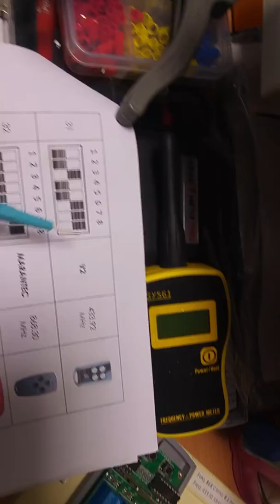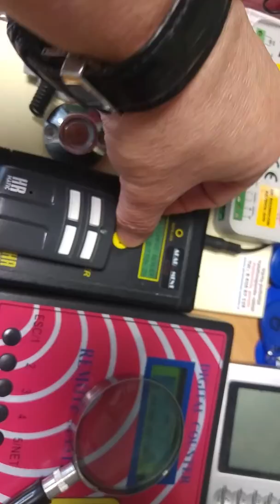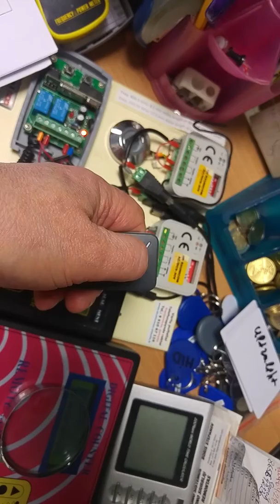Pultelis V2 Программирование пультов V2 для ворот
Pulteliai V2. Программирование пультов V2 брелоков для шлагбаумов и ворот.